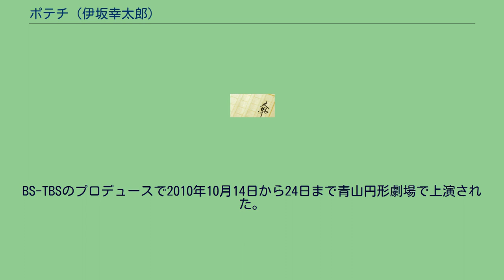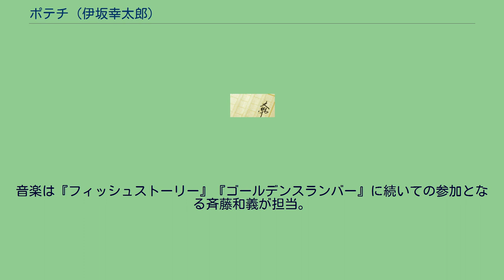ポテチ (伊坂幸太郎)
『ポテチ』は、伊坂幸太郎による日本の短編小説作品。
短編集『フィッシュストーリー』所収の書き下ろし作。
2010年に舞台化、2012年に映画が公開された。
空き巣である今村とその同棲相手である大西は、プロ野球選手である尾崎の家に忍び込む。
２人は、１年前に大西が自殺をしようとしていたところを今村が助けたことをきっかけにして、同棲する間柄になった。
尾崎がしばらくは帰ってこないことからのんびりしていると、そこに助けを求める若い女からの電話が掛かってくる。
留守番メッセージを聞いて今村は助けに行こうと言う。
大西は難色を示すが、今村に助けられたときのことを引き合いに出され、渋々納得する。
今村と大西は若い女と会い、女が１週間前に尾崎に若い男に付きまとわれているところを助けられた人物なのだと知る。
今村と大西は、尾崎の代わりに問題解決のため協力しようとするが若い女は逃げ出してしまう。
その際、近くにいた若い男の車のナンバーを見た今村は、空き巣仲間の黒澤から個人情報を割り出すための方法を聞く。
一方大西は、偶然今村の母親と会うことになり今村が生まれたときの話を聞く。
若い男の名前を突き止めた今村は、男の家で待ち伏せする。
すると若い男と女が仲良く帰ってくる場面を目撃する。
不審に思った今村は、大西と黒澤と共に作戦を練る。
その後、今村と大西はポテトチップスを食べようとする。
２人分を買った今村は大西のポテトチップスを間違って食べてしまうが、大西は返さなくて良いと言う。
そこで今村が泣き出し、大西は困惑する。
若い男の家に乗り込んだ今村と大西は、若い男と若い女が尾崎を騙そうとしていたことを知る。
問題解決後、今村の母親と再会した大西は今村と尾崎が同じ日に同じ病院の隣のベッドで生まれていたことを聞く。
それにより大西は、今村と尾崎の関係について１つの結論に辿り着く。
すぐさま黒澤と会った大西は、今村と尾崎が赤子の時に取り違えられた２人なのだと教えられる。
翌日、大西は今村と今村の母を尾崎の所属するチームの野球観戦に誘う。
黒澤は、補欠の尾崎を打席に立たせるために、若い女を利用する。
チャンスの場面で打席に立った尾崎は、今村が観戦する目の前でホームランを打つ。
BS-TBSのプロデュースで2010年10月14日から24日まで青山円形劇場で上演された。
2012年4月7日に宮城県仙台市で先行上映された後、同年5月12日に全国公開された。
配給はショウゲート。
これまで『アヒルと鴨のコインロッカー』『フィッシュストーリー』『ゴールデンスランバー』といった伊坂作品を演出してきた中村義洋は、2011年3月11日に発生した東日本大震災を受け、お世話になった仙台への恩返しをしたいという思いで本作を制作することを決意。
同年8月下旬から9月中旬にかけて仙台市内で撮影が行われた。
音楽は『フィッシュストーリー』『ゴールデンスランバー』に続いての参加となる斉藤和義が担当。
本作のDVDは2012年10月26日に発売。